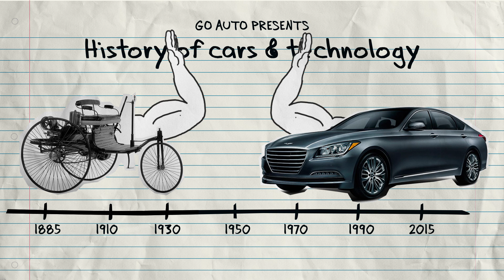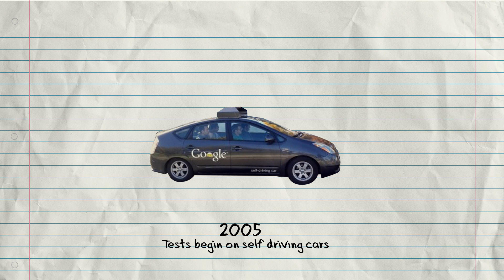A brief history of cars and technology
Today we go through the long and confusing history of the automobile and technology that made driving them less safe.